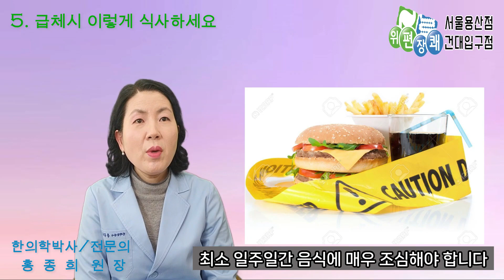급체시 굶는 효과, 급체시 식사하는 방법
이번 편에서는 급체시 굶는 효과, 급체시 식사하는 방법에 대해서 간략하게 알아보았습니다.

누구나 살면서 여러 가지 이유들로 급체 증상을 경험하게 됩니다.

그런데 급체시에 굶는게 무조건 좋다고 생각하여 2-3일 이상 굶는 환자분들이 더러 있는데 이는 결코 좋은 방법이 아닙니다.

그리고 급체 이후에 위장의 기능이 회복이 되려면 최소 일주일 정도는 매우 조심해서 식사를 해야 됩니다. 그래야만 위장의 이전과 같은 상태로 회복될 수 있기 때문입니다.

오늘은 급체시 굶는 효과, 급체시 식사하는 방법에 대해 간략하게 살펴보았습니다.

평소 급체로 인해 힘들어하는 모든 환자분들에게 조금이나마 도움이 되기를 바랍니다.

                           건대입구점: khhd2006
문의전화) 서울용산점: 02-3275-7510
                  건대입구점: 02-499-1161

급체 급체증상 급체 굶기#급체 식사하는 방법